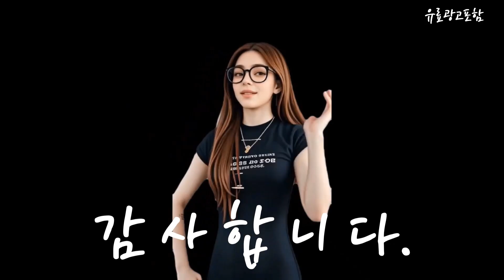도어스토퍼 Top10!! 요즘 인기있는 도어스토퍼 구매 가격 평점 후기 비교 총정리!!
❤️❤️❤️ 요즘 인기있는 도어스토퍼 구매 가격 평점 후기 비교 총정리해 보았어요!! ❤️❤️❤️

[00:06]
10위. 힙톡 도어스토퍼 현관문 스토퍼 현관 말발굽 무타공 [31,250원]

[00:11]
9위. 로얄리노 문쾅방지 무타공 방문 도어스토퍼 클래식네이비 2개 [16,850원]

[00:17]
8위. 리빙이프 무타공 접착식 원터치 말굽 도어스토퍼 흑색 [7,300원]

[00:23]
7위. 이지몰 무타공 도어스토퍼 실리콘 문쾅방지 4P 4개 [9,600원]

[00:28]
6위. 국산 무타공 도어스토퍼*2개입 강력아크릴점착 2개 [12,290원]

[00:34]
5위. WETWO 문고정 닫힘방지 마그네틱 방문 도어스토퍼 HS-ST160 [7,900원]

[00:40]
4위. 1초설치 무타공 도어스토퍼 원터치말발굽 소형 다크그레이 1개 [6,770원]

[00:45]
3위. 코멧 고리형 도어 스토퍼 3p [4,990원]

[00:51]
2위. 철물대장 무타공 원터치 현관 말발굽 도어스토퍼 세트 [8,000원]

[00:57]
1위. 탐사 홈 현관문 무타공 자석 도어스토퍼 1개입 [15,480원]